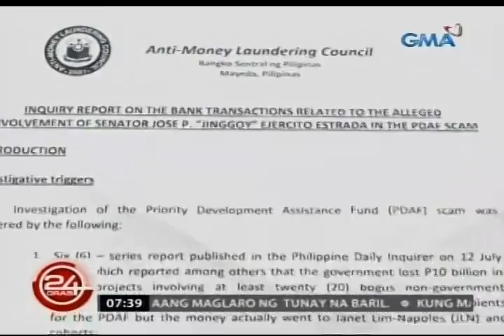24 Oras: AMLC: Kickback ni Sen. Jinggoy Estrada sa PDAF Scam, umabot sa mahigit P157-M